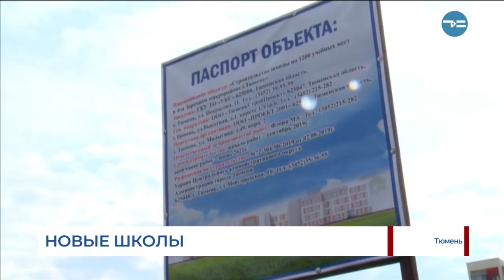Новые школы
Строительство сразу двух школ началось в Тюмени. Сегодня забили первые сваи. Одно из учебных заведений появится на улице Менделеева в 3-м Тюменском микрорайоне. Здание рассчитано на 1 200 учеников и будет состоять из трёх блоков. Кроме стандартных кабинетов, актового и спортивного залов здесь запланированы классы для хореографии. Также инфраструктура предусмотрена и на пришкольной территории. ((СХ))
Дмитрий Прядко, директор филиала компании-застройщика: «На улице предусмотрена площадка под сдачу норм ГТО, с небольшой полосой препятствий. Абсолютно новая запланирована баскетбольная, волейбольная площадка совмещенная. И есть отдельная прыжковая зона».
По аналогичному проекту началось строительство школы в 4-м Заречном микрорайоне. Это жилой квартал «Европейский». Но в отличие от площадки на Менделеева, здесь специалисты отмечают специфику грунта.
Евгений Аникин, главный инженер компании-застройщика: «Грунт насыпной, под насыпным грунтом болотистая местность: суглинок и глина. Поэтому проектом предусмотрены 16-метровые сваи. Чтобы здание было стабильно».
Сдать обе школы планируется в 2021-м году. Всего же в Тюменской области в рамках нацпроектов до 2024 года будет построено 58 школ и 26 детсадов.